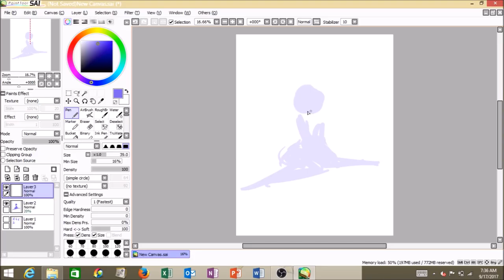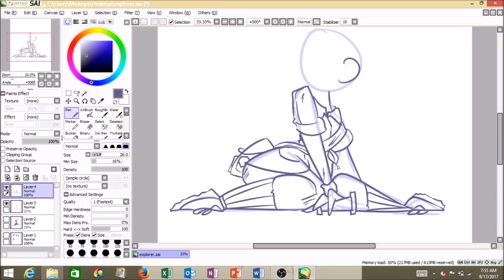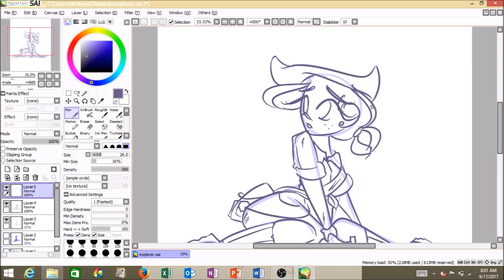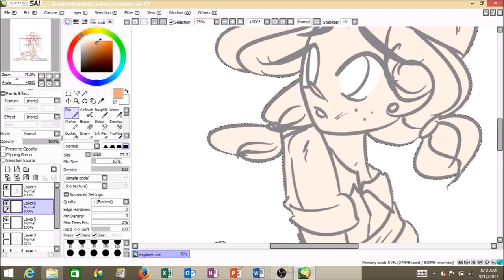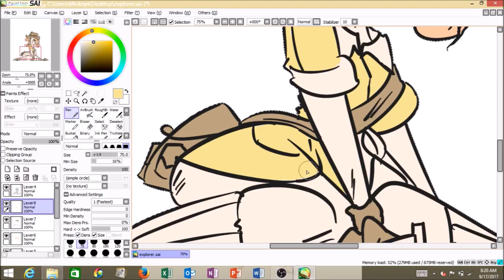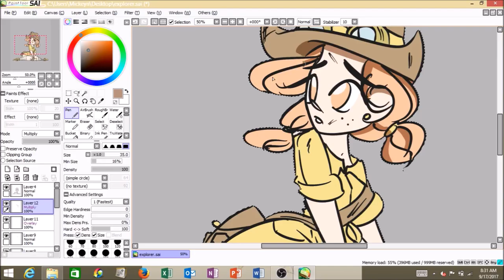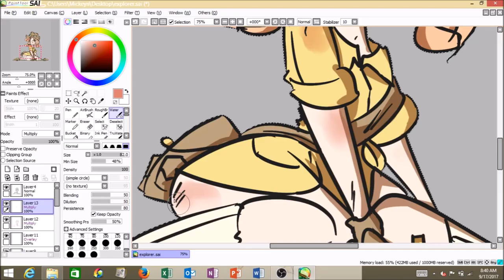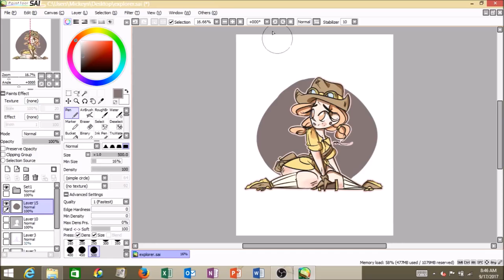SAI SPEEDPAINT- Lost Explorer (No Music)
Recording Software: Open Broadcaster

This one is sort of based on a very lovely coworker of mine. Hope y'all enjoy!